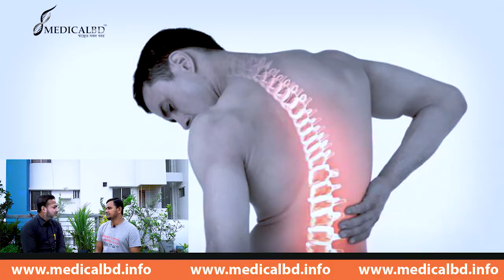২০ বছরের কোমর ব্যথা থেকে মুক্তি | যার ব্যথা হয় তিনিই বুঝে ব্যথা কতটা কষ্টের | PLID & Back Pain